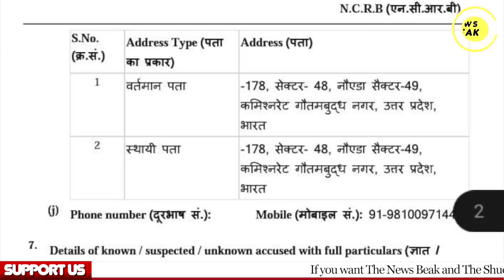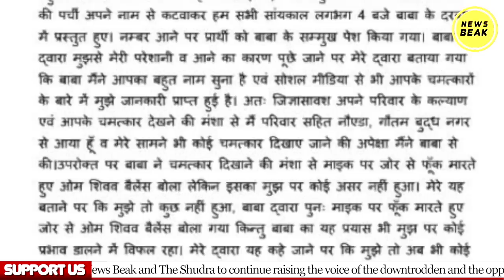डॉक्टर ने चमत्कार दिखाने का दिया चैलेंज तो करौली बाबा ने डॉक्टर को ही पिटवा दिया? वीडियो आया सामने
UPI - newsbeak@yesbank